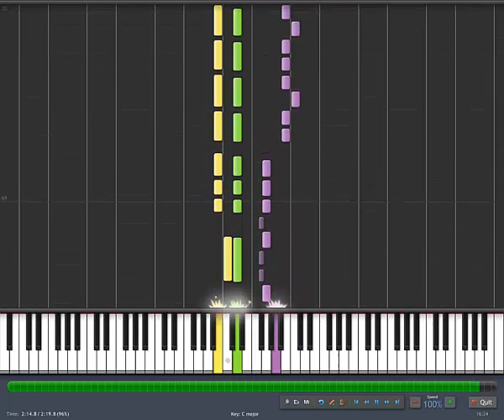Tetris Tengen NES Music - Loginska (Piano)